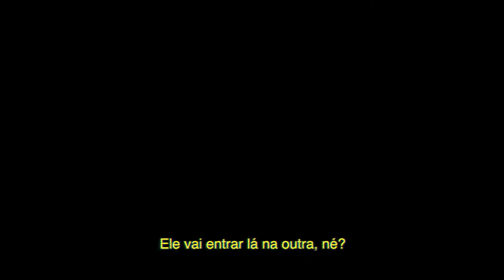O FDS QUE ABRIMOS PRA ALESSO E ROBIN SCHULZ | Pés Na Estrada #01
A Going Out tá no ar e já estamos testando ela por todo Brasil! Pra gente, ela combina com esse vídeo inteiro! Seja nas festas, na estrada e até na ressaca 😂
Ouça já na sua plataforma favorita: fanlink.to/GoingOut

Vídeo por: Arto Cavalcanti